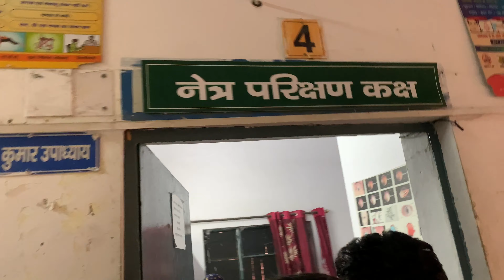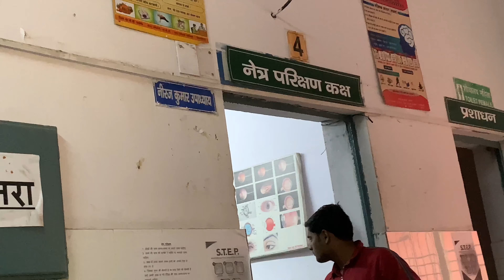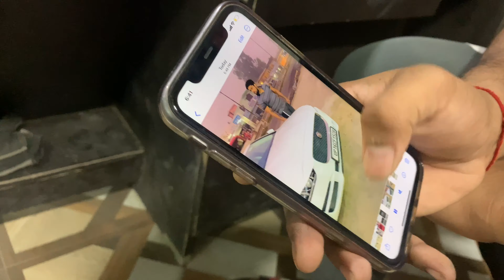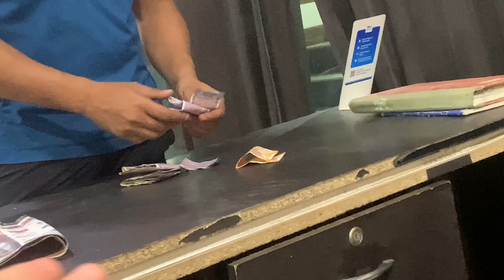Hospital Jana Pada 😱😭 Eyes Problem 😩